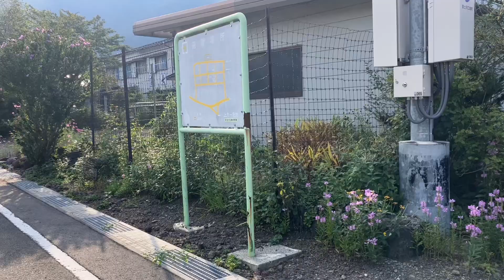樹海でバイオリン弾いてみた